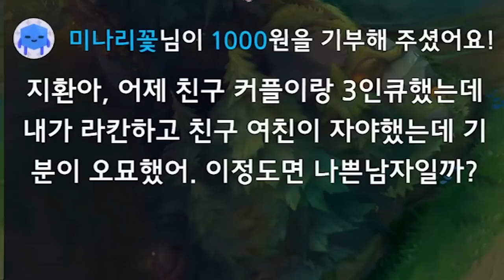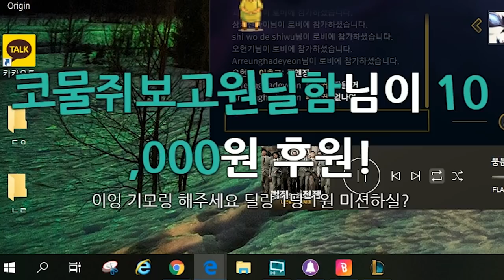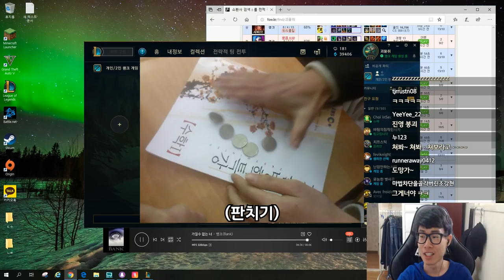으악! 괴물쥐 바루스다!